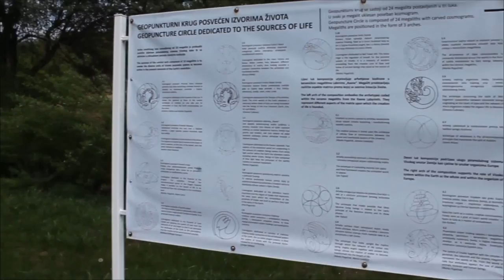One adventure day with : MIMA I MECO (vlog)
SONG: EDITED VERSION OF FROM GOLD BY NOVO AMOR